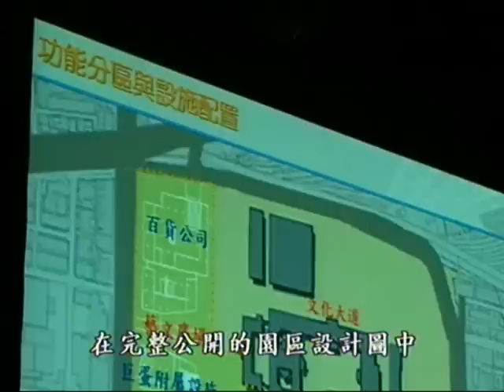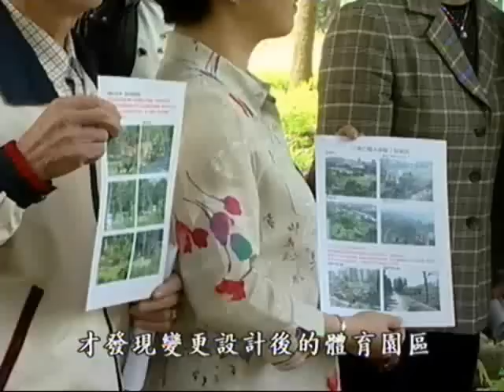大巨蛋的利益｜究竟是為了誰？ (公共電視我們的島第 393集 2007-03-09)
台北大巨蛋體育園區，座落在松山菸廠附近，引發古蹟保存與開發建設的爭議，但是在正式設計圖出爐之前，沒有人瞭解，這座糾結台灣體育願景的體育園區，究竟會是甚麼樣子。

松菸、大巨蛋，台灣的文化體育夢，在充滿商業氣息的大巨蛋動工後，大巨蛋的利益，究竟為誰而存？